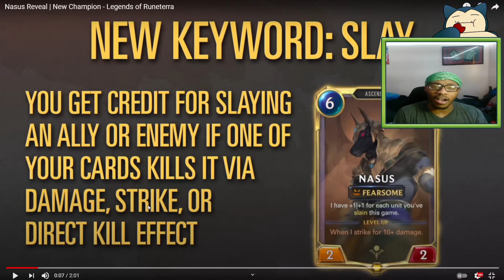NASUS Champ Reveal Reaction! | Shurima Expansion! | Legends of Runeterra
This new expansion is loads of HYPE and I cannot wait to start making loads of content with it!

Outro music from Zapsplat.